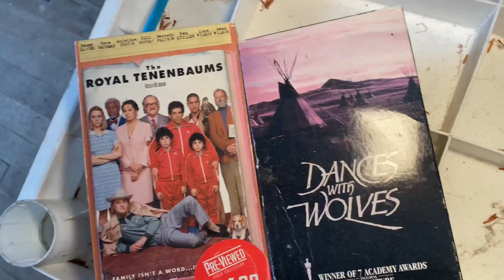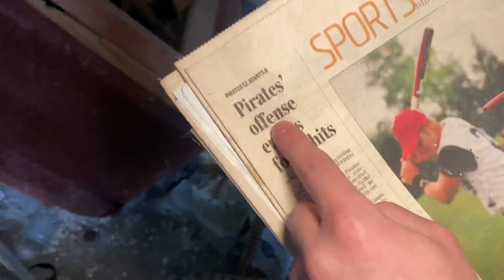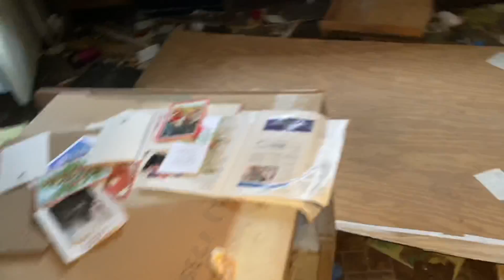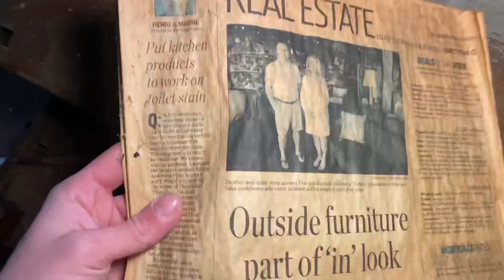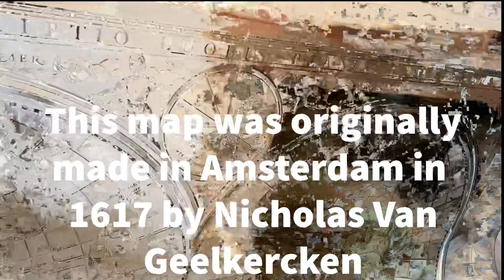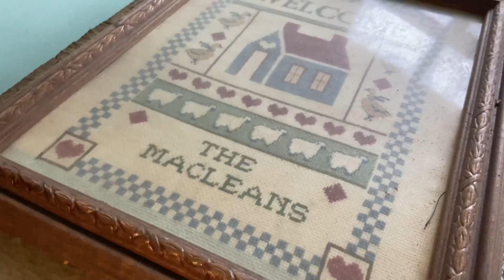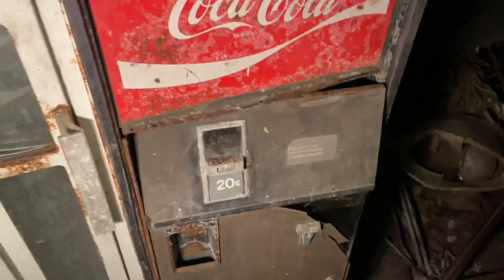Exploring Amazing $1,000,000 Abandoned Mansion (Episode 9)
Episode 9 takes us to a huge million dollar mansion where a glass blower and his wife made many beautiful glass pieces of animals and anything you can think of, full with an indoor pool and a very interesting 16th century map on the wall, go check it out!!